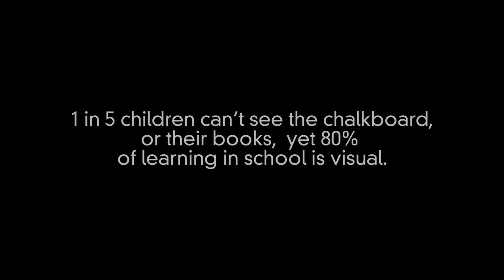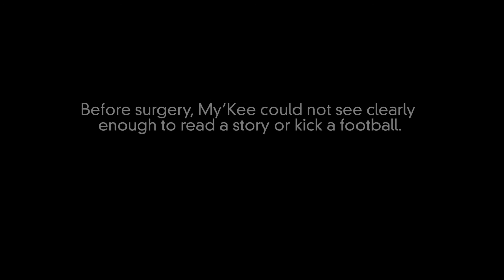Give Kids Sight Day Philadelphia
This is a short promotional video for Give Kids Sight Day held annually between PCCY, Eagles Youth Partnership, Wills Eye Hospital, Visionworks and the First Philadelphia Foundation